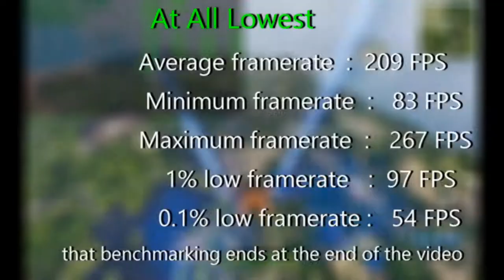Fortnite - R9 390 8GB & R7 1700 3.8Ghz @ Epic/High/Lowest Benchmarks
Welcome Back for the first time, Im Unreliable

In this video we will be benchmarking R9 390 in 3 games in FortNite

Before we start talking about how we are going to bench Lets me tell you about the system we are testing with

⦁ The cpu is a R7 1700 With 8 cores, 16 Threads at 3.8Ghz
⦁ 2x8GB of 3000Mhz  DDR4
⦁ A 256GB SATA  SSD
⦁  550w silver rated PSU
⦁ And we will be using ShadowPlay/ReLive at between 40-45k bit rate at in game resolution

And the System will have been shutdown and switch back on, rather than just restarted to hopefully remove any of windows quirks or other junk in memory or process from  previous use
⦁ The first game will be all epic graphics, The highest game settings
⦁ The Second will be all High with view distance set to lowest, this doesn't affect the distance that enemy players appear, just world pop in
⦁ The Third game will be on all Lowest setting

 All games will have be tested at 1920x1200 its slightly larger than a 1080 but we will be using it as a analog for for standard 1920x1080
⦁ Vsync and motion blur will be off in all tests
⦁ And we will be running in full screen with the frame rate limit set to unlimited

But in case you don't want to watch and see how it runs

at epic we get:
       Average framerate  :  88 FPS
                Minimum framerate  :  31 FPS
               Maximum framerate  :   65  FPS
                   1% low framerate   :   49 FPS
                  0.1% low framerate :   10 FPS
       that benchmarking ends at 23:53

at high with lowest view distance we get:
                Minimum framerate  :   62 FPS
               Maximum framerate  :   114  FPS
                   1% low framerate   :   65 FPS
                  0.1% low framerate :   34 FPS
       that benchmarking ends at 43:59

and at  lowest  we:
       Average framerate  :  209 FPS
                Minimum framerate  :   83 FPS
               Maximum framerate  :   267 FPS
                   1% low framerate   :  97 FPS
                  0.1% low framerate :   54 FPS                                                                                  that benchmarking ends at the end of the video

Enjoy the Benchmarks.